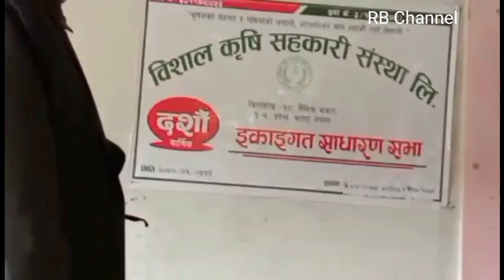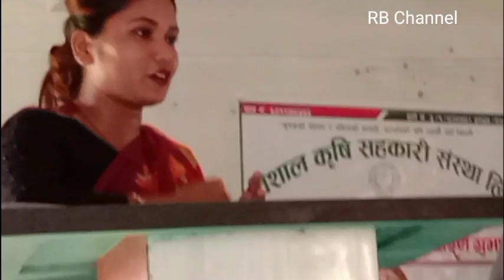December 19, 2023